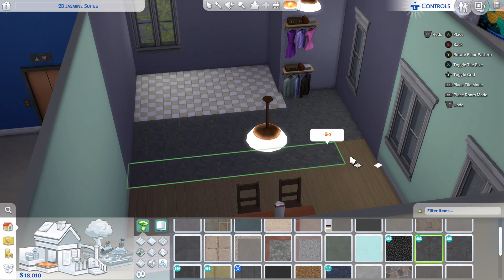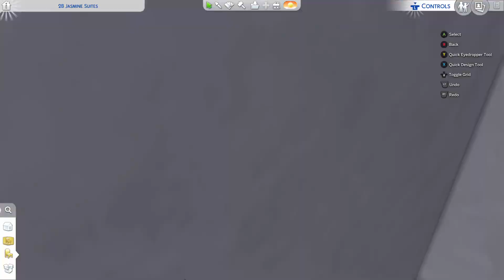The Sims 4 - [Episode-2] Redecorating Terribly!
A new Let's Play and it is The Sims 4 and on the Xbox One so what could possibly go wrong... "SIMULATION LAG 4 DAYS!". Haven't got much of a plan besides chilling out and playing The Sims 4. So as always I hope anybody watching enjoys!